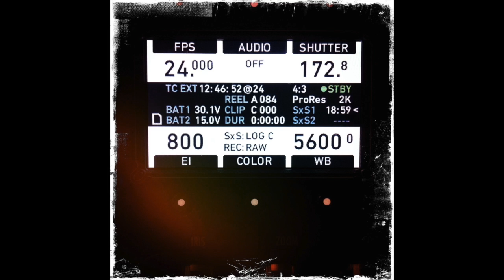Το Μικρό Ψάρι Instagram Clip